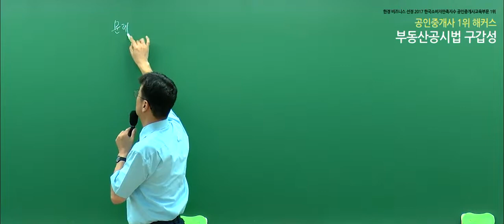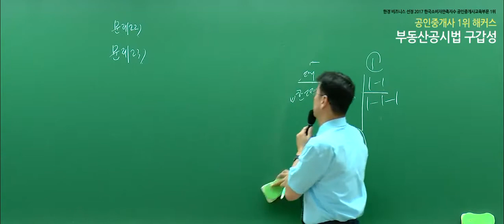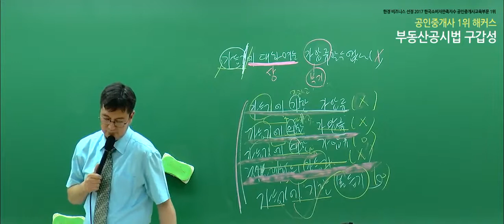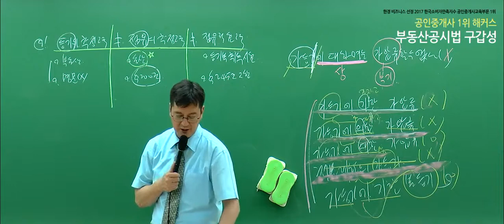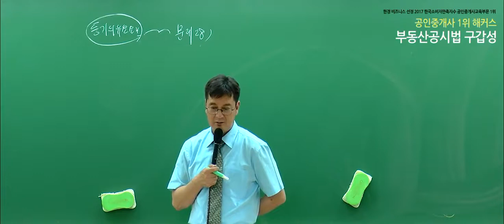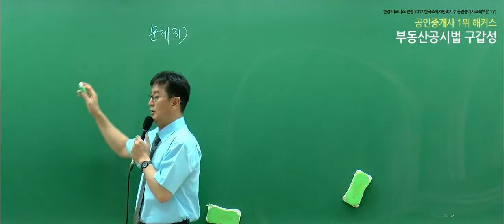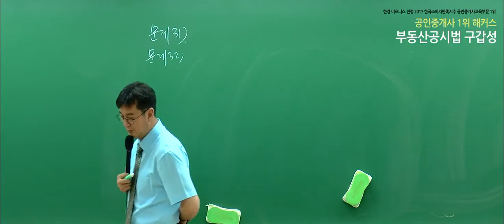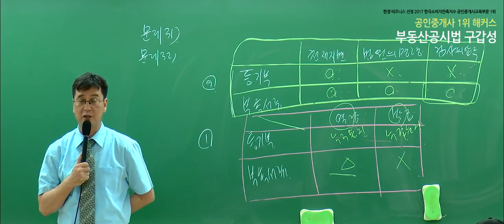[공인중개사 인강, 해커스 구갑성] 2019 부동산공시법 문제풀이 - 등기의 기능과 등기의 효력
2020 합격비법서 선착순 200명! 무료배포!